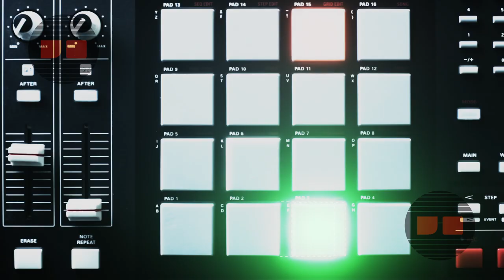Sound Supplies (Trailer): HD Visuals for Resolume, Serato Video, VDMX, MixEmergency, CoGe, etc.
This set of visuals contains 10 clips based on audio and sound equipment. From beat machines to vinyl records, this set is perfect for any sound occasion.

Clip List

• DOC001 Beat Blaster
• DOC001 Digitape
• DOC001 Needle Notes
• DOC001 Record Breaker
• DOC001 Speakerdots
• DOC001 Speakersphere
• DOC001 Tape Construction
• DOC001 Vinyl Rain
• DOC001 Vinyl to Tape
• DOC001 Vinylights

Clip Specifications

• 1920×1080 HD Source
• 24 frames per second
• From 12-30 seconds in duration

These visuals/VJ clips/loops are available for Serato Video, VDMX, Resolume, MixEmergency, CoGe, and any VJ software that accepts Quicktime MOV video files.

NOTE: This trailer is an edited down version of the longer playing VJ clips. To view visuals in their entirety, please view the following video